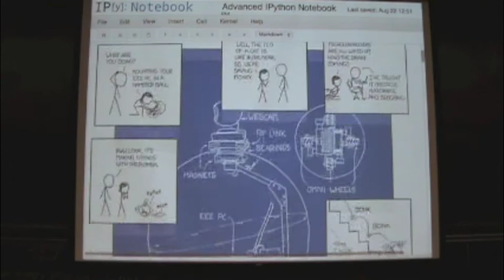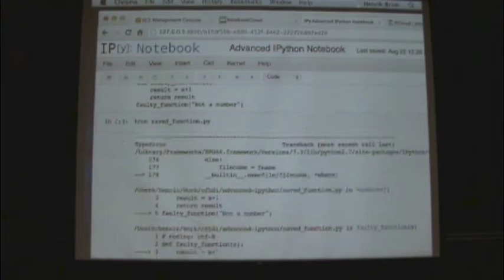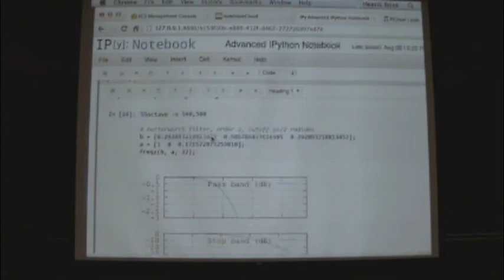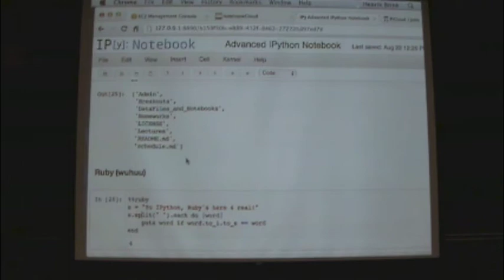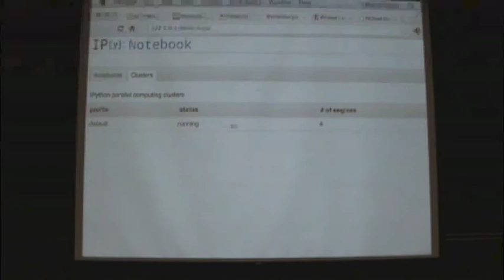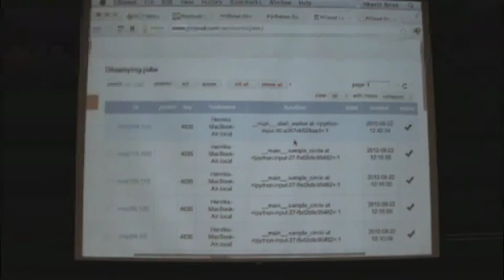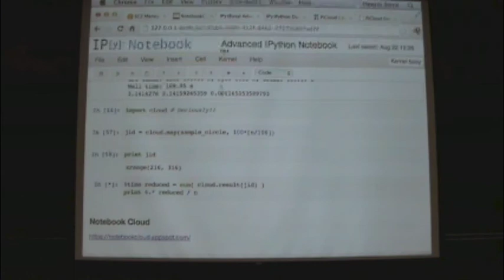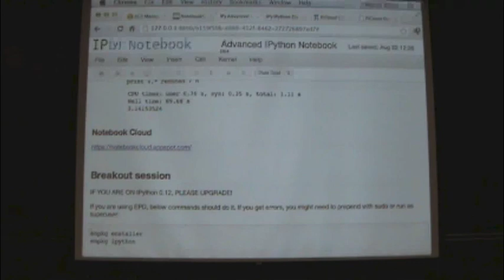Python Bootcamp, Day 3, Video 5: Advanced IPython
Python Bootcamp at UC Berkeley - Day 3, Video 5: Advanced IPython